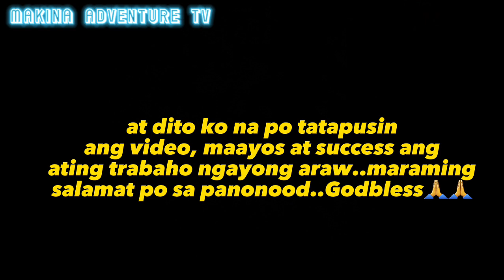🛑Valve cover gasket replacement | Ford everest 2014 TDCI | oil leak solved👍🔧